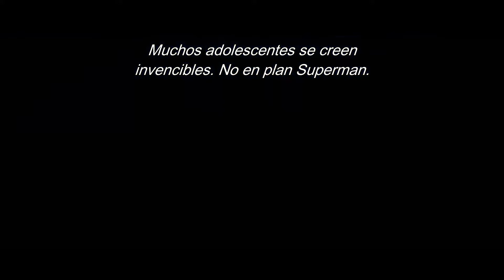Clouds - Tráiler Subtitulado Español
Sinopsis: Inspirado en la historia real de Zach Sobiech,  Clouds  sigue a un estudiante de último año de secundaria con talento musical puro al que se le diagnostica osteosarcoma, un cáncer de huesos poco común. Cuando Zach recibe la noticia de que el cáncer se ha extendido, decide vivir cada día como si fuera el último, y él y su mejor amiga Samantha “Sammy” Brown se dispusieron a perseguir sus sueños. Lo que sigue es una historia sobre la amistad, el amor y el poder de la música que los espectadores pronto olvidarán.

Zach Sobiech era un nativo de Minnesota y miembro de la banda A Firm Handshake. A la edad de 14 años, a Sobiech le diagnosticaron osteosarcoma y, unos años después, los médicos le dijeron que el cáncer se había extendido y que le quedaba menos de un año de vida. En diciembre de 2012, Sobiech y sus compañeros de banda lanzaron un sencillo sobre su batalla contra el cáncer titulado "Clouds", y el video musical se volvió viral de inmediato.

Desafortunadamente, Sobiech falleció en mayo de 2013, pero su historia continúa inspirando a los fanáticos de todo el mundo. En 2014, Laura Sobiech, publicó una memoria sobre la vida de su hijo que sirve de base para la nueva película de Disney +.

Fecha de Etsreno: 16 de Octubre de 2020